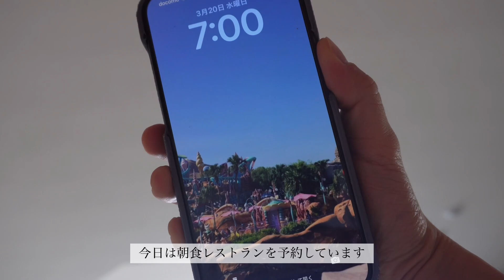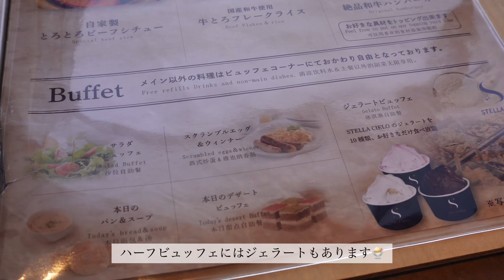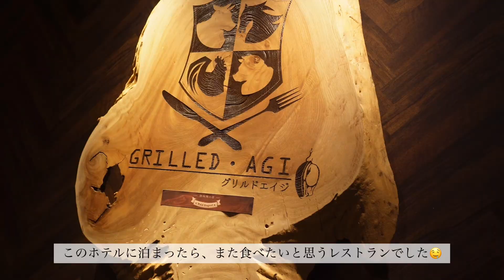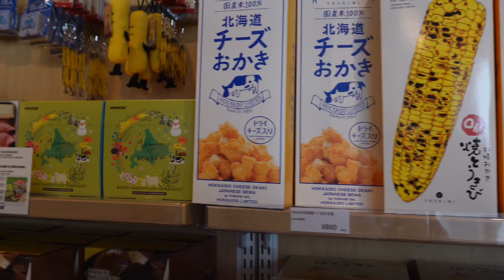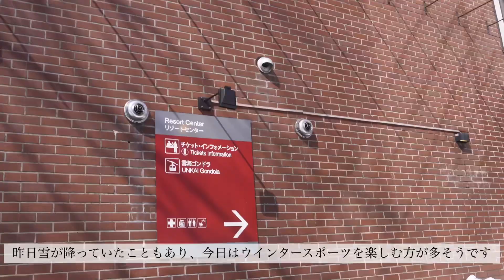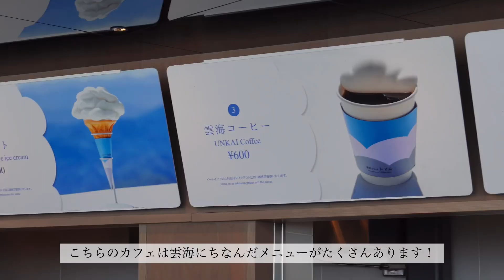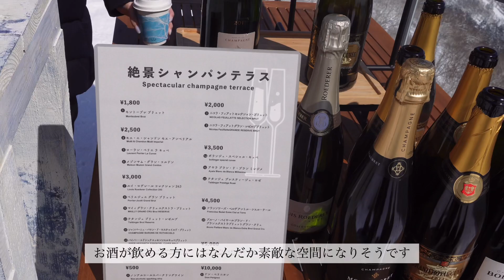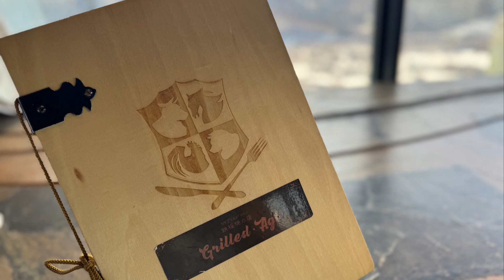Eng.KOR【北海道vlog】トマム旅行day2｜絶景雲海テラスと雲cafe☁️｜地上32階から眺める予約必須レストランで絶品ハンバーガーとビーフシチューを食べる朝🍔💫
こんばんは！🦭🦭

今回はトマム旅行2日目の動画です！
予約必須のレストランでいただくハーフビュッフェや、
夏には雲海を楽しめるテラスでの体験など
たくさん楽しんできたので、参考になれば嬉しいです☺️

トマムは空気が澄んでいて、景色もいいので
普段の疲れを癒やすのにぴったりの場所でした。
トマムはオールシーズン楽しめると思うので
ぜひ行ってみてほしいです！！

⋱ 本日もご視聴いたたぎありがとうございます ⋰
北海道で暮らすアラサー夫婦のチャンネルです。
動画が良いなと思ったら、𝒈𝒐𝒐𝒅ボタンや
またのご視聴、楽しみにお待ちしております🦭💫